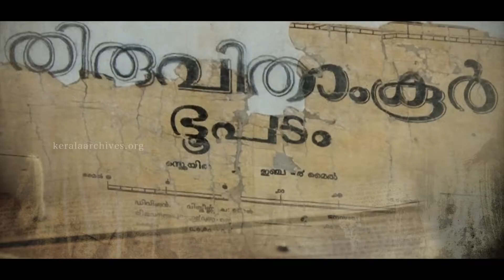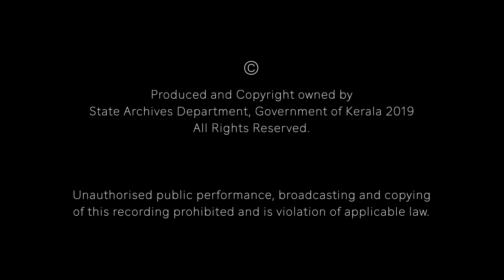ലാന്‍റ് സര്‍വ്വേ ഓഫീസ് | Land Survey Office, Thiruvananthapuram